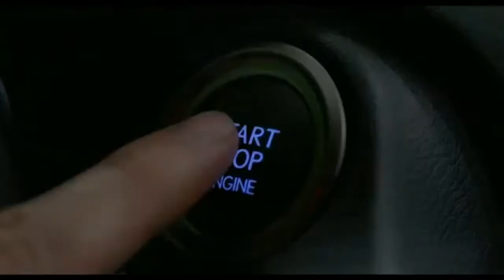Men In Black International Review - Jackass Reviews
Chris Hemsworth and Tessa Thompson star as Agent H and Agent M, who employ high-tech weaponry to battle mischievous aliens on Earth. However, the pair also discover a major threat within their own ranks. The Men In Black are back! Are you excited to see the return of this franchise? Do you agree with BC’s opinions on the film?

Sharing my passion for film & TV, it’s the Jackass First Thoughts on Stardust!  Join me!

The Movie Trivia Schmoedown is coming to San Diego Comic Con!  Get your tickets now! Bring a “We want the Jackass in the Schmoedown” or “Dallas Schmoedown” Sign, or something of that nature and get a special Give Away from BC himself!